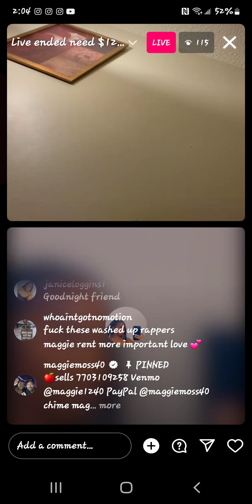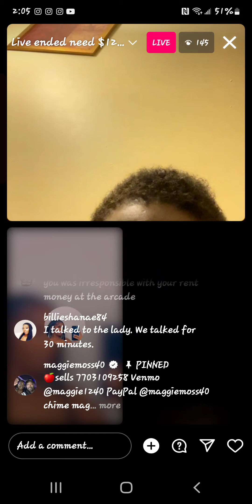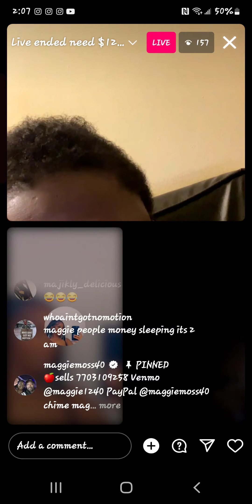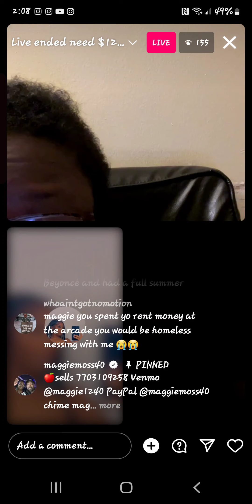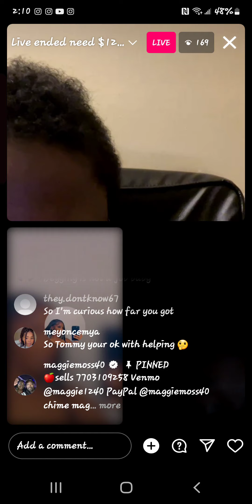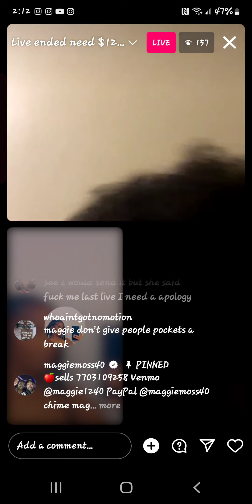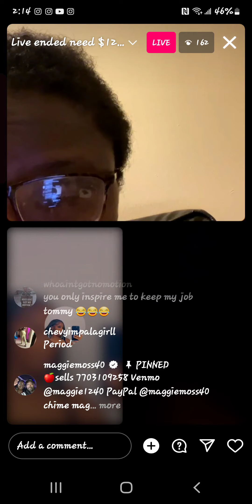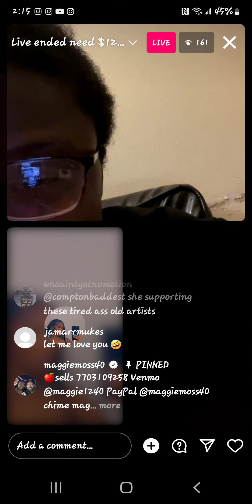September 14, 2023